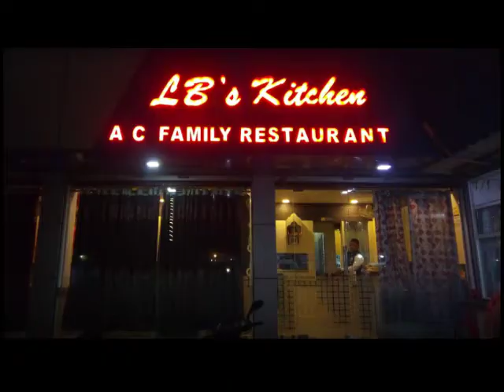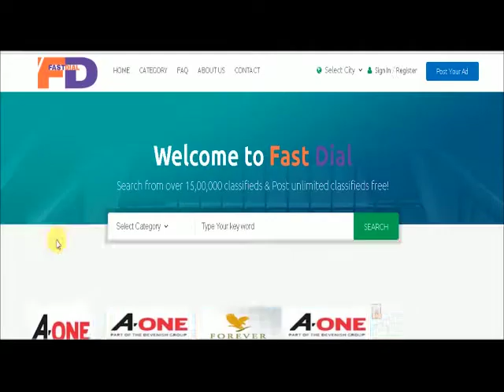IPN NEWS - उत्तर प्रदेश में बेटियों के साथ अपराध थमने का नाम नही ले रहे, पुलिस क्यों है चुप ?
india prime news

सीतापुर में नेशनल हाईवे पर मूर्छित हालात में एक छात्रा के मिलने का मामला सामने आया है.छात्रा को आनन फानन में जिला अस्पताल में भर्ती कराया गया.पीड़िता मीरा अपने आप को लखनऊ जिले के गोसाईगंज इलाके में स्तिथ आरपीटी कालेज की 11 वी की छात्रा बता रही है.छात्रा का कहना है कि वो कालेज से ऑटो में बैठ कर घर के लिए निकली थी ,अचानक रास्ते मे ऑटो के रुकते ही कुछ लोगो ने इसे जबरदस्ती एक वैन में बैठा लिया.साथ ही वैन में बैठने वाले लोगो ने उसे एक इंजेक्शन भी लगा दिया.छात्रा मीरा का ये भी कहना है वैन में 4 से 5 और लड़कियां भी बैठी थी जिनके वीगो भी लगा हुआ था.जैसा ही उसे होश आया वो चलती वैन से कूद गयी. शहर कोतवाली इलाके के आवास विकास के पास हाईवे पर लड़की के कूदने की वजह से वैन रुकी नही. स्थानीय लोगो ने पुलिस की मदद से उसे जिला अस्पताल में भर्ती कराया.इस मामले में पुलिस का कहना है कि लड़की के परिजन को बुलवाया गया.साथ ही वैन के बारे में भी जानकारी ली जा रही है